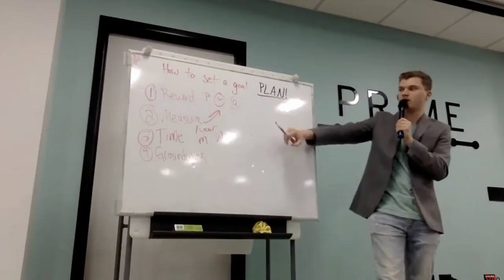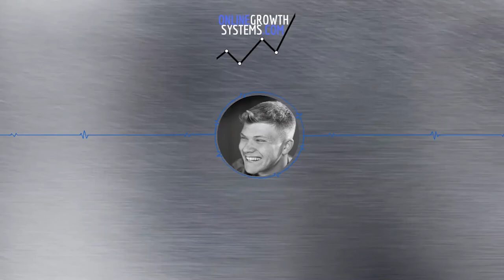Personal Branding, Strategic Marketing, and More with Kris Lindahl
✎ Running a brand is nothing short of a challenge. There are customers to find, services to provide, and a reputation to manage. On top of that, we all have to live our fair share of life to live outside of work. So, how can you do it? In today’s episode, Kris Lindahl drops a few hints on how you can do it yourself.

1.Why brands benefit from being built around a recognizable personality,
2.How to go on offense for your next marketing campaign, and
3.Why your work-life balance needs to change.

⚑ If you want to learn more about social media and building a business empire, check out my other videos and click the 🔔  bell icon to be notified when I come out with a new video!!!

♛ MY STORY:
My name is Dick Polipnick and I have been an entrepreneur as long as I can remember. I started my journey as a businessman when I was in Junior High! I started a small property maintenance business, and by the time I was 17 I employed 20 of my peers, had two crews, and had bought out one of my competitors. I dropped out of the most prestigious college in the Midwest, and have started multiple businesses since!

♛ ABOUT DICK:
Dick Polipnick is the Founder of Online Growth Systems, a media company that helps big-name brands turn their e-commerce businesses to profit and advises high-growth, venture-backed startups.

The National Federation of Independent Business named him a top "Young Entrepreneur of the Year", AdFed listed him on "32 Under 32", and he's been featured on and collaborated with Business.com, Nickelodeon Studios, World Wide Fund for Nature, Clean Energy Resource, and more.

In addition to being a speaker and an entrepreneur, Dick is the host of The Dick Polipnick Show- where he interviews top 1% achievers and creates digital content including blogs, videos, podcasts, and a newsletter called "The Growther's Digest."

In his leisure time, Dick can be found backpacking through Central America, training for a parkour competition, or playing a board game.

AN ONLINE GROWTH SYSTEMS PRODUCTION